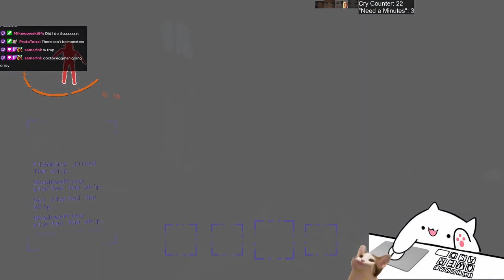Moments Before Disaster《 Lethal Company Twitch Clip Compilation 》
No kidding Lethal Company is the most fun I've had in a co-op horror game in years and we've been playing a lot of it so instead of posting a lot of videos I wanted to put up a full compilation of a few of the past streams for you VOD boys. Hope you enjoy!

What is Lethal Company
A co-op horror game with proximity chat about scavenging at abandoned moons to sell scrap to the Company.

(VODs are up roughly 2 weeks after broadcast on Twitch)

Rich: Sel's Friend (Doesn't Stream)

　Twitter (mostly to post engagement bait or keeping up with news in various industries, Discord is a better option to follow what's happening with me):

Chat Behavior

- Do not mention other Streamers/Vtubers unless they are brought up first.

- Be respectful to other chatters. We're here to enjoy a good time, not discuss political/societal discourse.
        (Let's keep the vibes positive and fun, if you're not into the current discussion on stream there is zero issue with not remaining in the stream, you can always come back later)

- If you are suspected to be under the age of 18 you may be removed from the Stream.

- Unironic Racism and Sexism will not be tolerated. If you're saying something just to attack someone or an ideology you're not a comedian, you're disappointing.

- I or my mods reserve the right to remove you from chat if you are being overly disruptive. (Warnings will be issued accordingly)

　 Model:
           Me